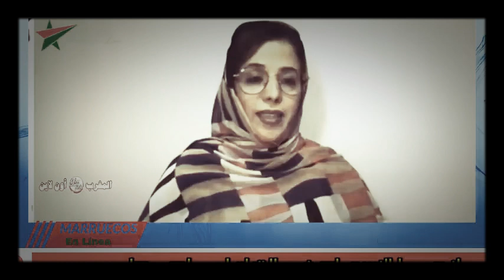شاهد الان :فضيحة الانتهاكات لحقوق الإنسان في مخيمات تندوف